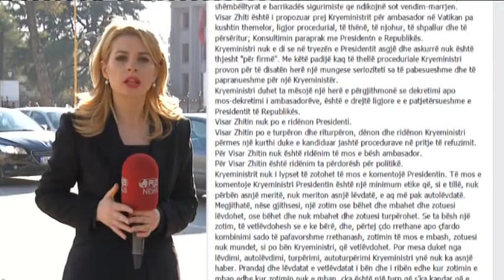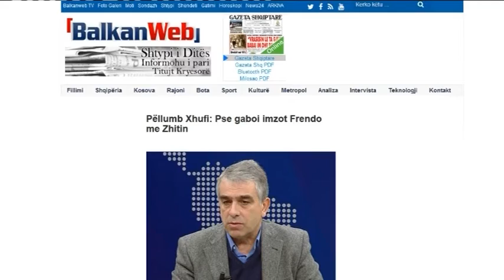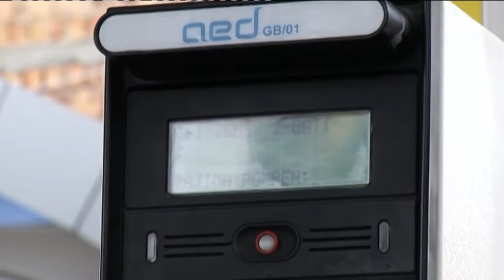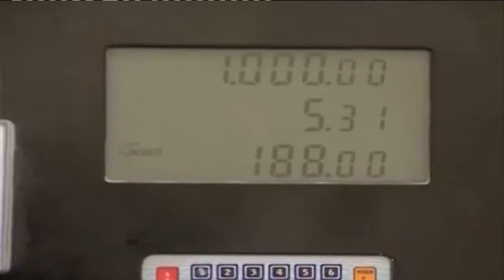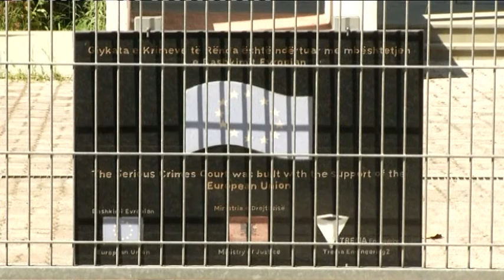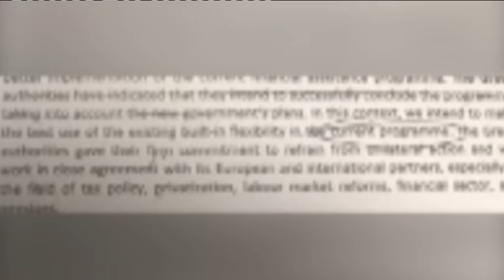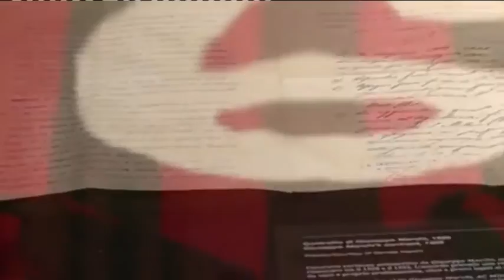Edicioni i lajmeve i orës 20:00, 16 Shkurt 2015- Ora News